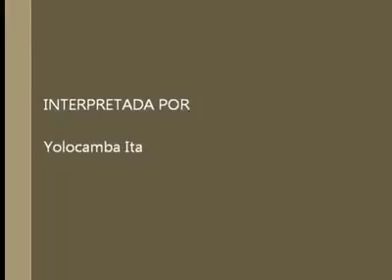Sv. biskup Oscar Romero & EUHARISTIJA (Pjesma: El Profeta)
Sv. Biskup Oscar Romero ubijen je dok je slavio svetu Misu